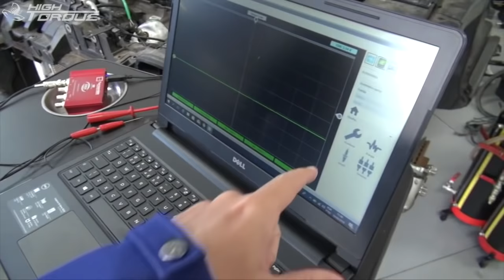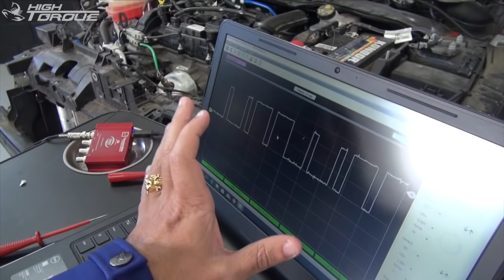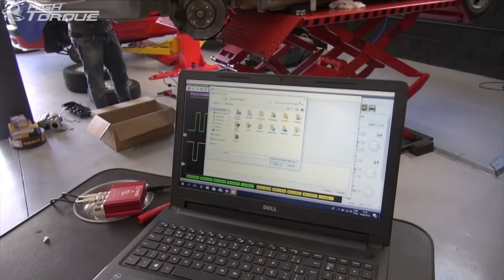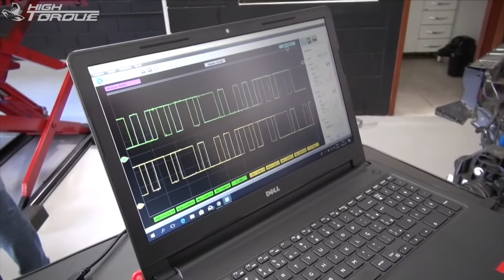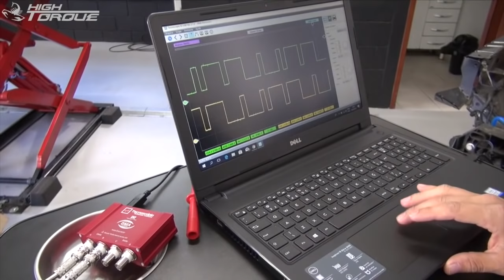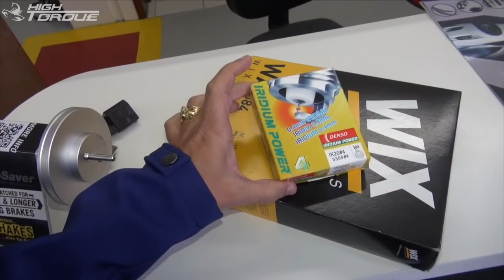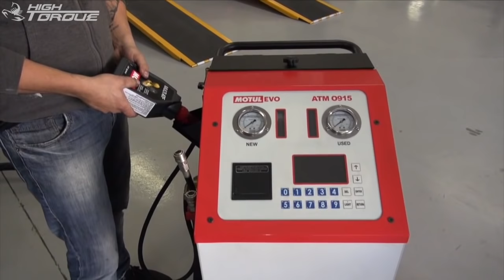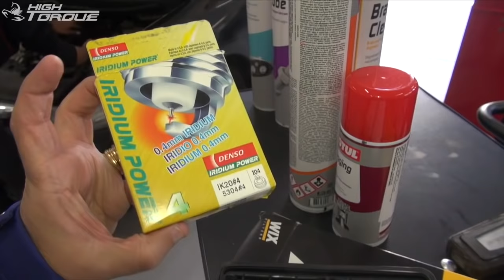Esta acontecendo uma revolução no diagnóstico veicular.